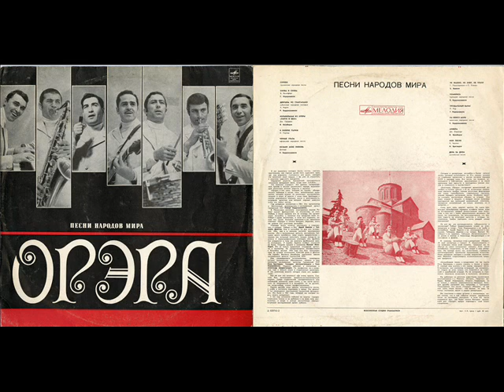Orera - Summertime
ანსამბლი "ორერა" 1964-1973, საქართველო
The ensemble "Orera" 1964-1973, Georgia